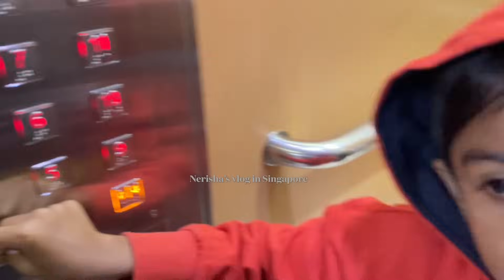সিঙ্গাপুরে চলে যাচ্ছি আমার জান্নাত মাকে রেখে